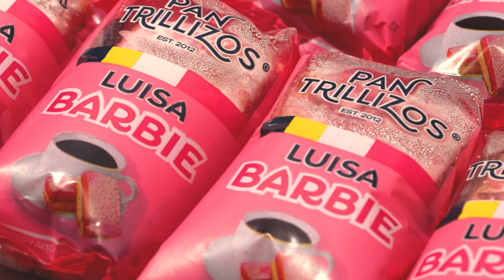BlessChild en 𝗖é𝗹𝘂𝗹𝗮 𝗘𝗹𝗶𝗺, 𝗦𝗮𝗻 𝗙𝗲𝗹𝗶𝗽𝗲 👧🧒🎉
Solo podemos decir "𝗔 𝗗𝗜𝗢𝗦 𝗦𝗘𝗔 𝗟𝗔 𝗚𝗟𝗢𝗥𝗜𝗔", la mañana del sábado tuvimos una fiesta sin presedentes en la Célula Elim, Zona 4, Distrito 1, conmemorando el 𝗠𝗘𝗦 𝗗𝗘𝗟 𝗡𝗜Ñ𝗢, no cabe duda que fue de mucha bendición para todos, esto es lo que nos llena el corazón, ver a los niños disfrutando y compartiendo, en su rostro, el reflejo de la felicidad 🥰😊🩷

Gracias a nuestros patrocinadores Pan Trillizos y Bocadeli por sumarse a este gran proyecto ✨